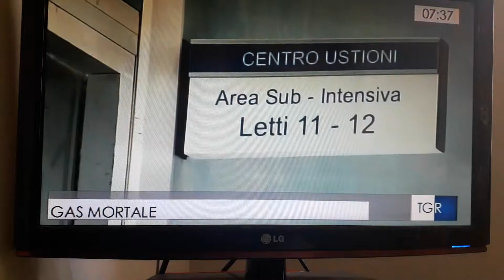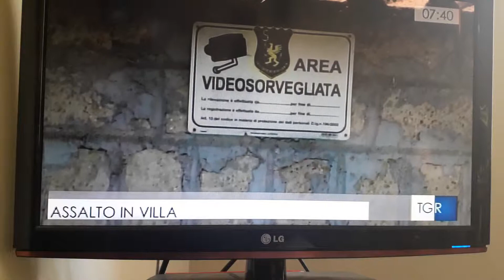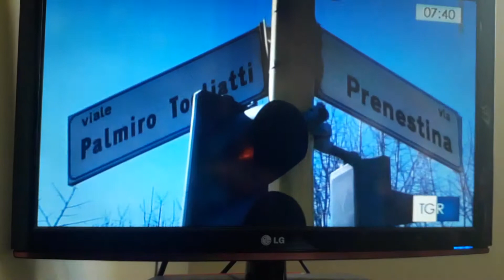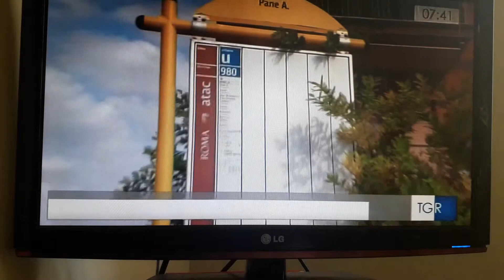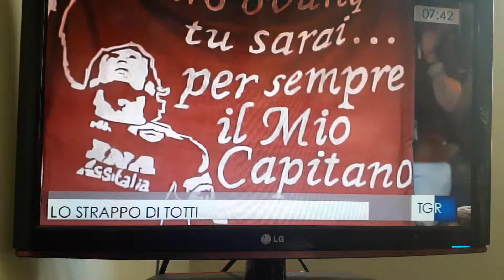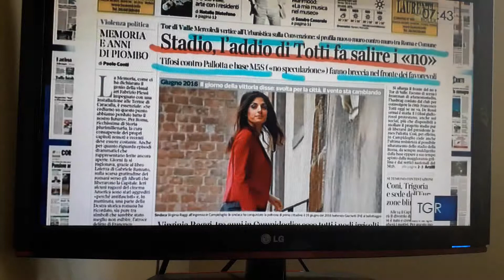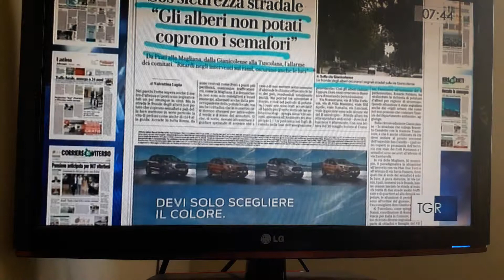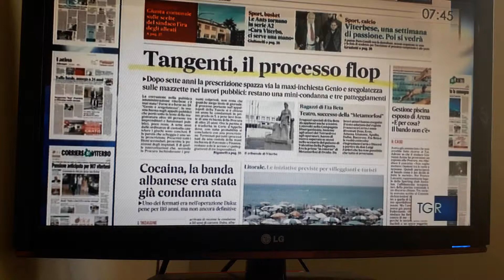Cronaca varia a Buongiorno Regione Lazio del 27 giugno